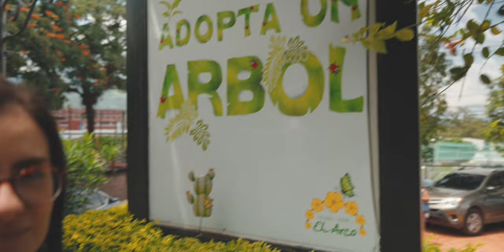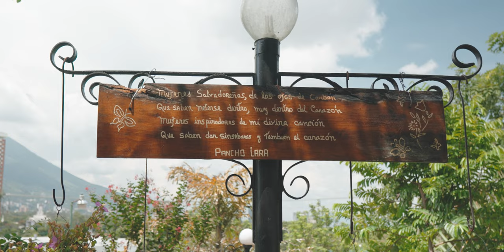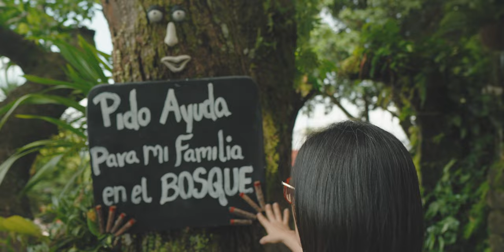Un pulmón entre la Urbe..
Nos fuimos en familia a un lugar espectacular, visitamos "El Vivero Café El Arco", un lugar con una arquitectura natural del terreno y la preservación de la naturaleza dentro de la ciudad, donde se ofrece:
• RESTAURANTE
Desayunos: Sábados y domingos a partir de las 7:30 a.m.
Eventos
Salón de seminarios
Sorbetería Artesanal

• VIVERO
Venta de flores y plantas
Venta de accesorios para jardín